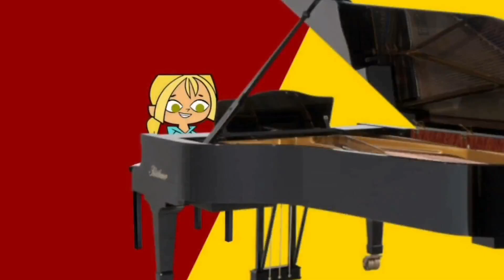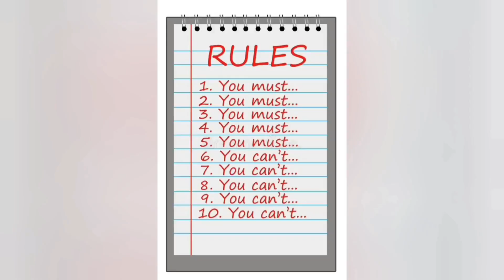Rules & Regulations (MVS/Music Video Slideshow 58)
Strict rules, codes, laws we all have to follow them. Without them where will we be now?